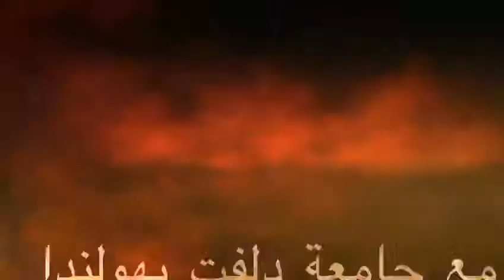تدشين منتج الخرسانة الحيوية ضمن فعاليات مؤتمر استدامة الخرسانة الجاهزة